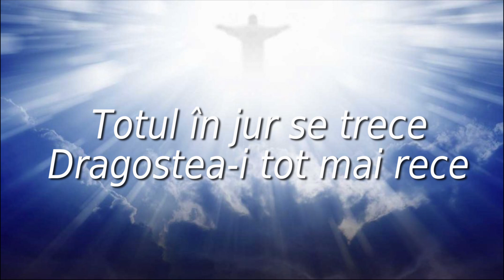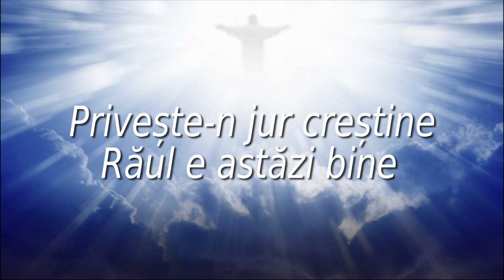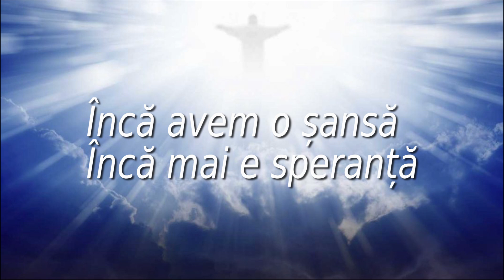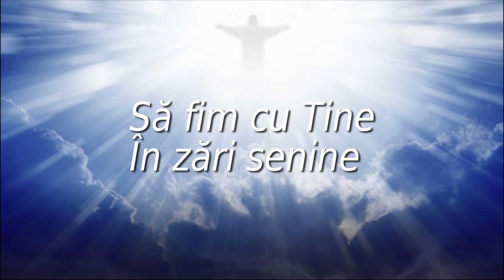Biserica Suspină! - Raymond Vancu si Adi Hentea (cu versuri)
Producția muzicală: Raymond Vancu
Interpretează: Adi Hentea
Mastering: Raul Ghiran & Raymond Vancu

Copyright: Raymond Vancu (UCMR-ADA, Bucharest,Romania)

The Church is Crying!

Waiting for the return
Of her Eternal Groom
He Who was promissed as a Gift
Everything around diminishes
Love grows colder
We are in much need
Of Your Grace!

You are The Desire, You are The Faith
You are The Hope that will take us
To be with you in unspoiled heavens
Inseparable we'll this way be
Surrounded by Your Love.

Look around yourself, christian
Evil became good
No one can tell
How it did happen?
We still have a chance
There is still hope
If in Love
We continuostly abide!

Versurile in lb. rusă:

Церковь воздыхает
Ожидая возвращения
Возлюбленного Жениха
Обещавшего вернуться за ней.
Все в этом мире проходит
Время остужает любовь
Сейчас, как никогда нам нужна
Твоя Благодать, Господь!

Тебя мы желаем! На Тебя уповаем!
Тебя ожидаем с надеждой живой
Восхити нас к Себе в небеса
Неразлучными будем всегда
В Твоей любви!

Оглянись вокруг христианин
Зло сегодня стало добром
Никто не понимает
Как так произошло
Но у нас еще есть шанс
Еще есть надежда
Если останемся и не отойдем
От Твоей любви